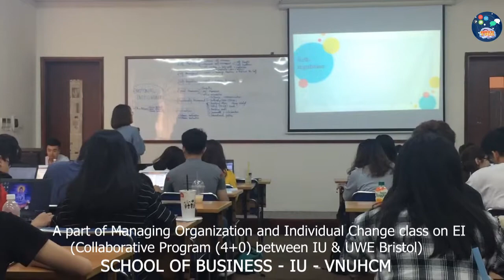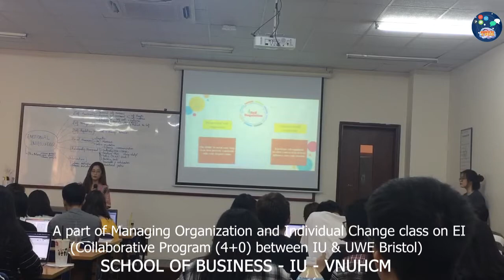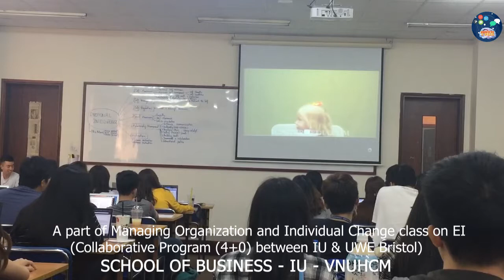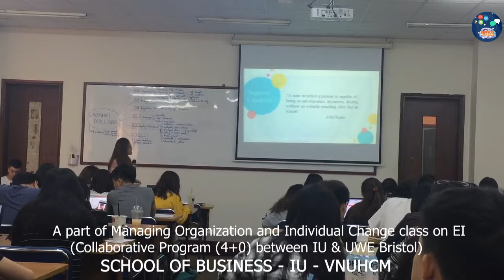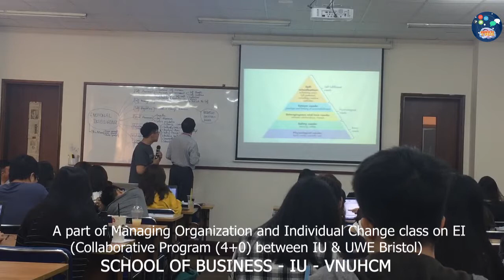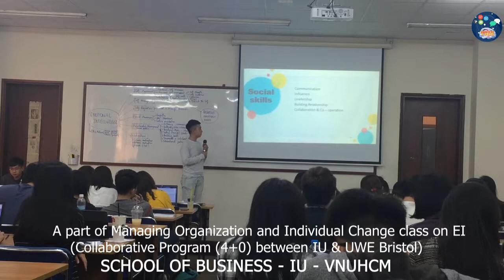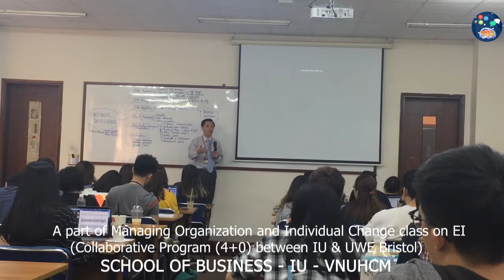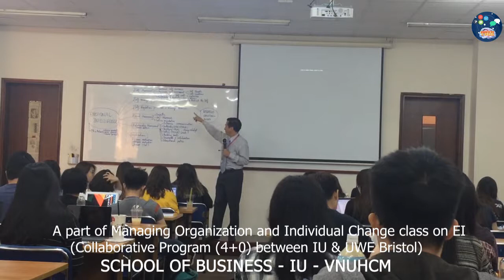A part of Managing Organizational and Individual Change Class - School of Business - IU - VNUHCM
Sinh viên học theo phương pháp "Reflective Learning".